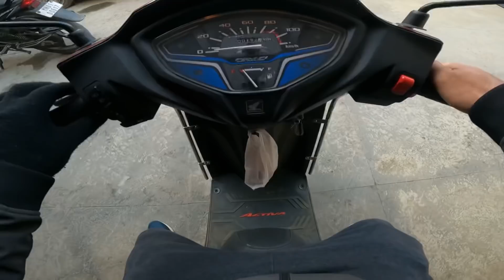IMPHAL MALL ROAD SIDI MAMING ONTHOK AMME 😂 || MANIPUR